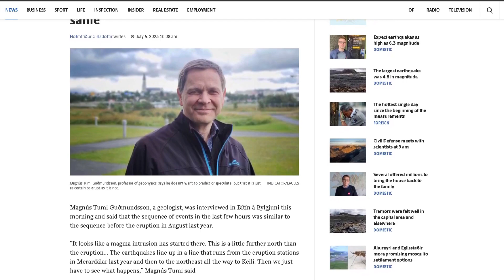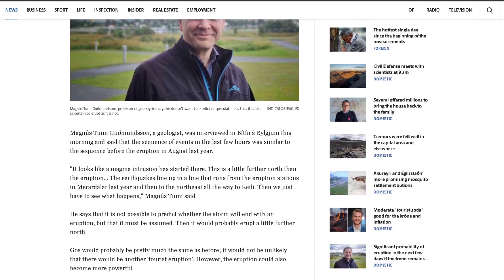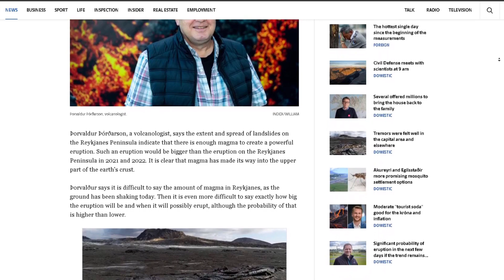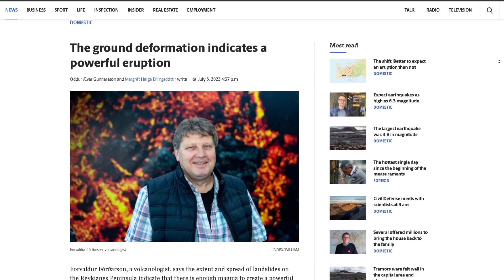Iceland Volcano Update | New Magma Intrusion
Hello everybody.

This is what woke people on and around the Reykjanes peninsula in Iceland last night. Another earthquake swarm was caused by yet another magma intrusion.

On July 3rd we got data that showed uplift has been ongoing on the Reykjanes peninsula since early April at a fairly stable rate hinting that magma was on the move at depths but as of then no earthquake activity had begun.

Then around 24 hours later a powerful earthquake swarm began under Mt. Fagradalsfjall caused by a magma intrusion making it the fourth one to strike the area in 3 years.

As of now the largest earthquake measured was a magnitude 4.8 and could be felt in areas over 70km away from its origins.

As we've learned from the past 2 years this activity suggests that an eruption could begin in the next couple of days or weeks and in the meantime, large earthquakes are expected with some scientists warning that a magnitude 6 or above could be possible.

Ground deformation data suggests that the magma badge in this intrusion is the largest of the 3 prior intrusions which intern suggests a powerful eruption if the magma reaches the surface.